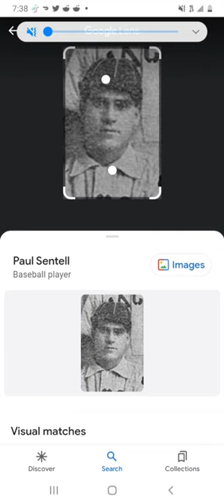What if I tell ya about a baseball player named Paul Sentell